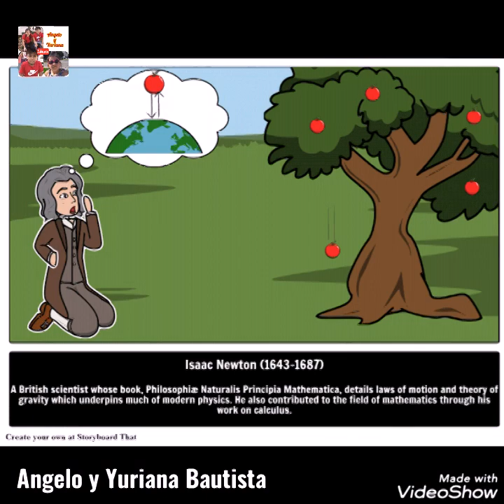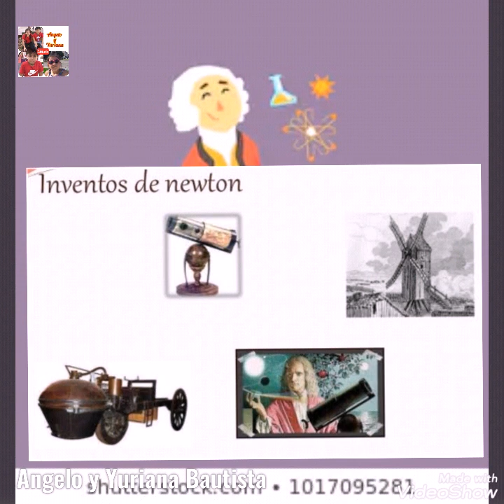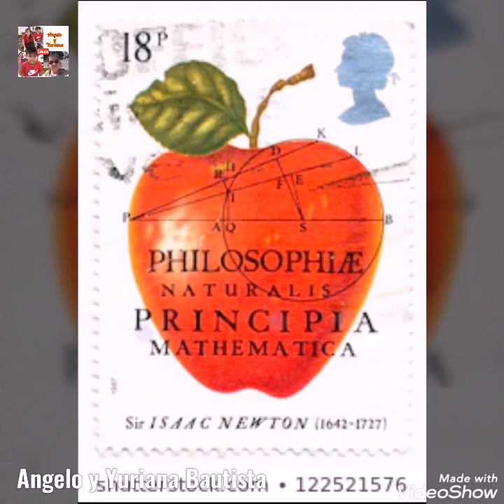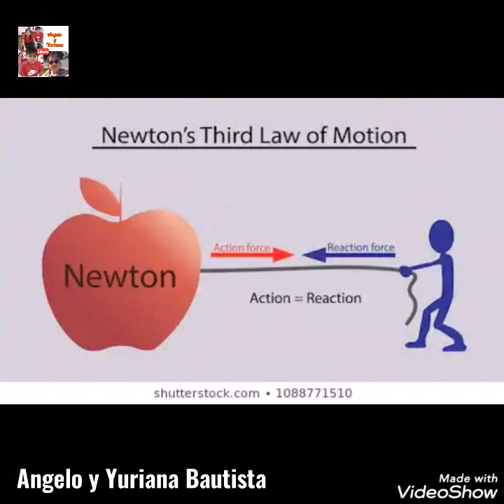ISAAC NEWTON Biografía" 🏅 ¿Fue en realidad un genio?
Nació el 25 de diciembre de 1642, en Woolsthorpe, Lincolnshire, Inglaterra, es el más grande de los astrónomos ingleses; se destacó también como gran físico y matemático. Fue en realidad un genio al cual debemos el descubrimiento de la ley de gravitación universal, que es una de las piedras angulares de la ciencia moderna. Fue uno de los inventores del cálculo diferencial e integral. Estableció las leyes de la mecánica clásica, Logró construir el primer telescopio de reflexión.
Su padre,murió de neumonía unos meses antes de su nacimiento, y su madre luchó por sacar adelante la granja de la familia en Woolsthorpe. Eran tiempos difíciles en el país, una sangrienta guerra civil trastornó a Inglaterra durante seis años. Cuando Isaac tenía tres años su madre volvió a casarse, dejando a su hijo al cuidado de sus abuelos. Su primera educación la recibió en las escuelas de los pueblos cercanos. A los doce años fue inscrito en la escuela primaria de Grantham, una ciudad a diez kilómetros de su hogar. Allí estudió latín y la Biblia, pero tuvo poco contacto con las matemáticas o las ciencias. El joven Newton vivía en la casa de William Clarke, farmacéutico de la ciudad, que tenía una de las mejores bibliotecas del lugar.
Una epidemia de peste bubónica obligó a cerrar la Universidad de Cambridge y Newton se refugió en la granja familiar durante dos años. Fue entonces cuando realizó múltiples e importantes descubrimientos en Matemáticas (desarrolló el cálculo), en Mecánica (sus principios y la ley de la gravitación) y en Óptica (con su nuevo y revolucionario modelo de la luz).
Poco después de su regreso a Cambridge fue nombrado Catedrático Lucasiano.
En 1703 le eligieron presidente de la Royal Society cargo que no abandonó hasta su fallecimiento.